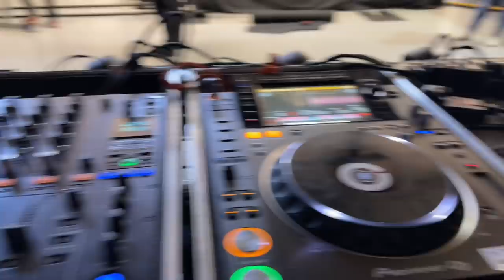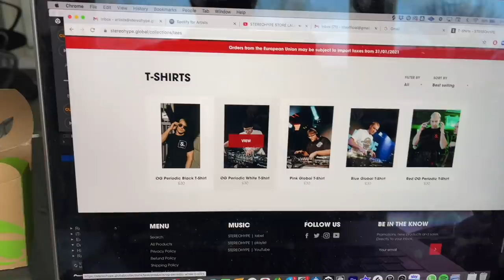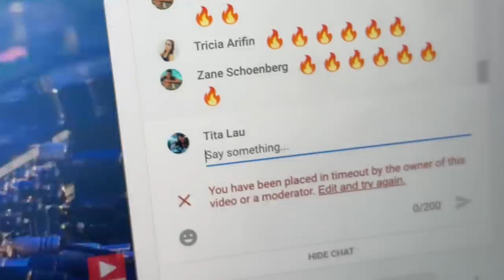BRAND NEW APARTMENT AND UNRELEASED MUSIC! *LEAK!* VLOG 5 I TITA LAU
Yo gang!! Sorry for the long wait on this vlog,  @JamesHype  and I have been busy moving into the new STEREOHYPE house!! Watch behind the scenes of the STEREOHYPE store launch with special guests  @esskaytee   and Sam Supplier! Also a LEAK of one of my brand new unreleased tracks in the studio and my first stream in the new HQ!